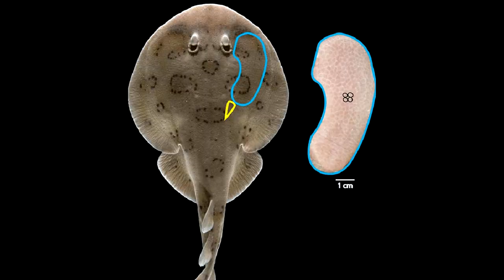7 ปีศาจสัตว์ทะเลที่จ้องจะเล่นงานคุณ! (อยู่ห่างได้ยิ่งดี)